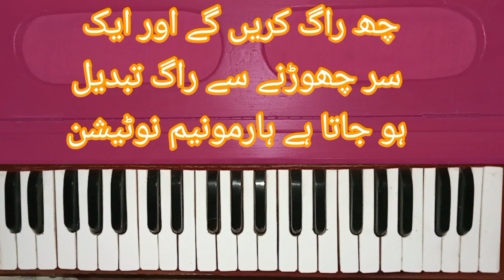چھ راگ کریں گے اور ایک سر چھوڑنے سے راگ تبدیل ہو جاتا ہے ہارمونیم نوٹیشن